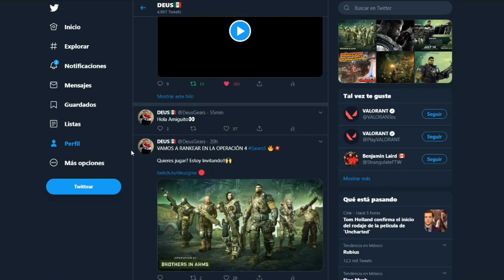EASTER EGG!! NUEVOS DIALOGOS OCULTOS | GEARS 5 ... *INCREÍBLE*